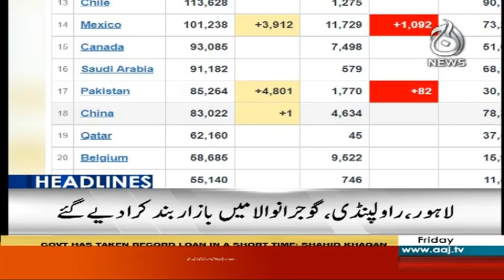Headlines 10 AM | 5 June 2020 | Aaj News | AJT